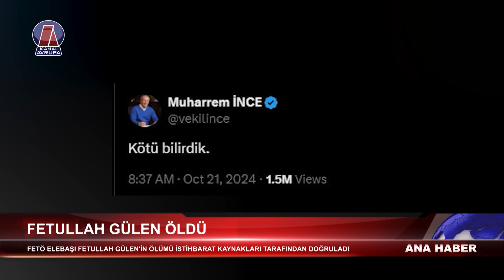FETÖ ELEBAŞI FETULLAH GÜLEN'İN ÖLÜMÜ İSTİHBARAT KAYNAKLARI TARAFINDAN DOĞRULADI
Dışişleri Bakanı Hakan Fidan, konuyla ilgili olarak yaptığı açıklamada, "FETÖ elebaşının ölümünü istihbarat kaynaklarımız da doğruluyor." ifadelerini kullandı. Fidan, terörle mücadelede kararlılığın devam edeceğini vurgulayarak, "Bu karanlık örgütün lideri ölmüştür." dedi. Bakan, Gülen'in ölümüyle birlikte, örgüt içerisinde yaşanabilecek güç savaşlarına dikkat çekti.

Fidan, FETÖ'nün gençleri kutsal değerler adına kandırarak kendi amaçlarına alet ettiğini belirtti ve bu durumun, gençlerin kendi vatanlarına ihanet etmelerine yol açtığını ifade etti. "Bu ölüm, artık onların üzerindeki büyünün kalkmış olması lazım." diyen Fidan, FETÖ üyelerine devletleri ve milletleri aleyhine çalışmaktan vazgeçmeleri çağrısında bulundu.

Gülen'in ölümünün ardından, örgüt içinde liderlik için kimin öne çıkacağına dair spekülasyonlar başlamış durumda. Suat Yıldırım ve Mustafa Özcan, bu süreçte öne çıkan iki isim olarak dikkat çekiyor. Her iki isim de uzun yıllar boyunca Gülen’e yakınlıkları ile tanınıyor ve örgüt içinde önemli görevlerde bulunmuşlardı. FETÖ’nün geleceği ve yeni güç dengelerinin nasıl şekilleneceği merakla bekleniyor.

FETÖ'nün önemli isimleri arasında yaşanacak olası güç savaşları ve finansal kaynakların kontrolü, örgütün iç dinamiklerini büyük ölçüde etkileyebilir. Bu bağlamda, Gülen'in vefatının ardından nasıl bir liderlik yapısının ortaya çıkacağı ve örgütün gelecekteki stratejilerinin ne yönde gelişeceği en çok merak edilen konular arasında yer alıyor.

Jordingstr. 5
47119 Duisburg

Frekans: 12729
Sembol: 30000
Polarizasyon: H
FEC: 2/3